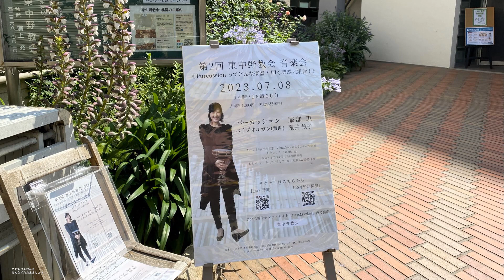【こどものれいはい】聖霊降臨節 第６主日〈使徒の働き〉２０２３年７月２日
東中野教会の浦上牧師が、オンライン（YouTube）で毎週配信している子ども向けの礼拝です。
地域を越えて共に集まり、共に礼拝を守りましょう♪

◆週報は、こちらからご覧いただけます。

日本キリスト教団　東中野教会
牧師 浦上 充

教会への質問やご連絡は、こちらからどうぞ！

動画の中で歌っている「こどもさんびか」の配信は、新型コロナウイルス感染防止の為の特別措置として、日本キリスト教団出版局より許可されています。